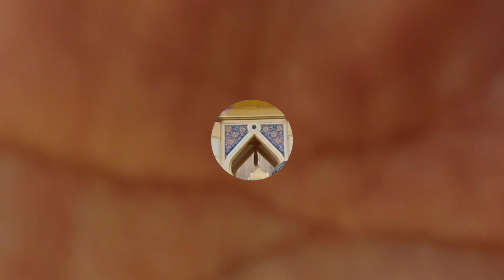palayan visit. no syntetic fertilizer. chc agritech camsur. activator farmers friend maxigrow camsur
products and business